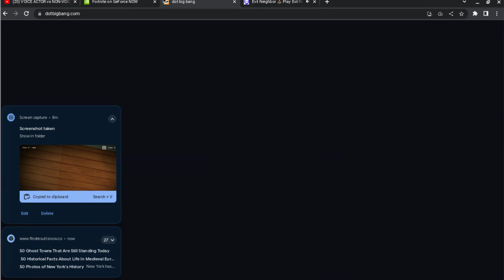I Played Evil neighbor 1 and it seem to Be a man with a flip flop in his hand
plz Help! i'm losing so much